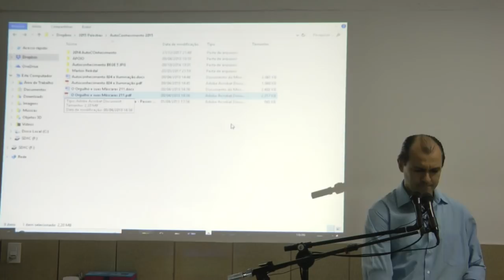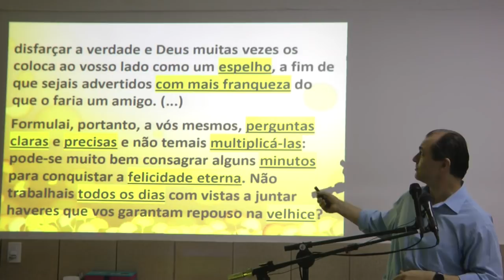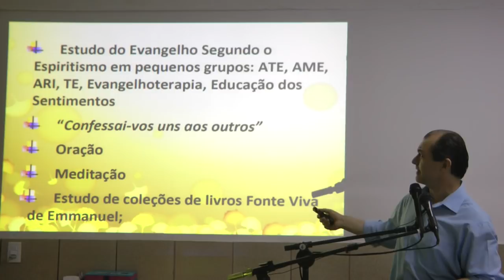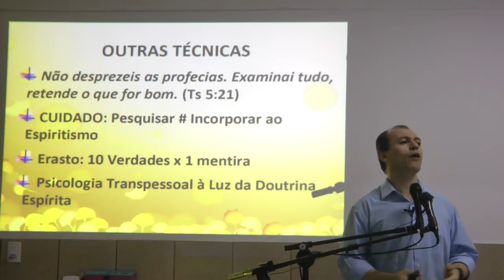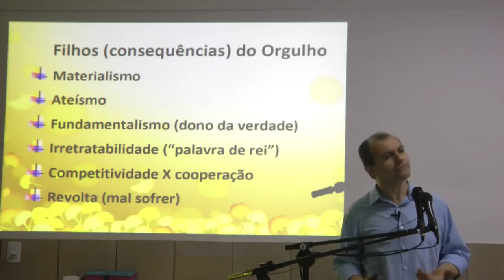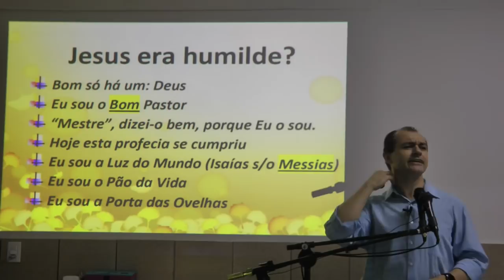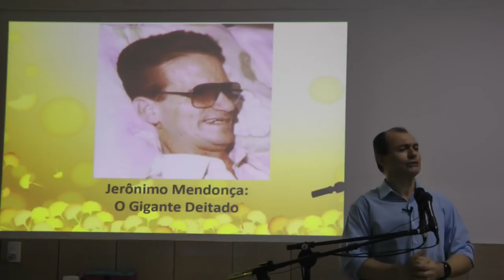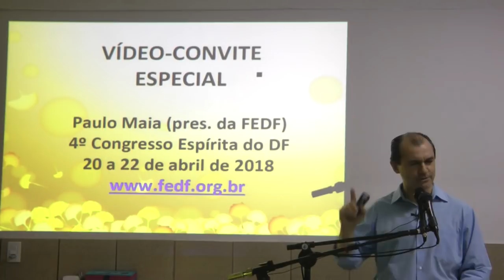Orgulho Hipocrisia Humildade Máscaras AutoConhecimento 2018 HD Nazareno Feitosa GAEAS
Palestra sobre as Máscaras e Consequências do Orgulho. Hipocrisia, Humildade e AutoConhecimento HD com Nazareno Feitosa no GAEAS em 2018. Colabore com a divulgação da Doutrina!